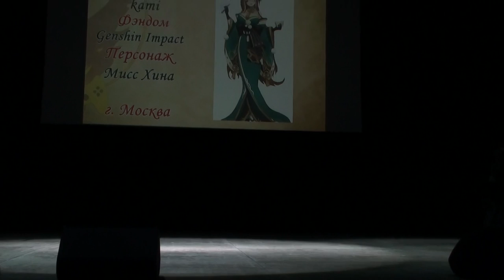Mira Kamen Convention 2022 kami - Genshin Impact - Мисс Хина